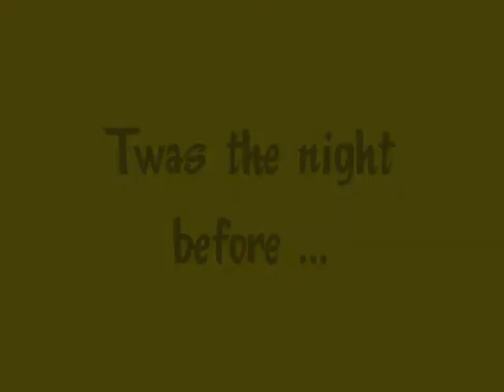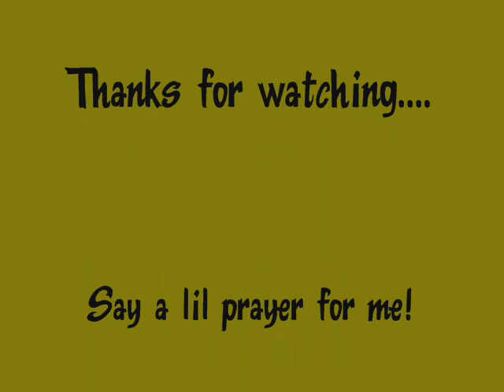WLS Update 10 - Twas the night before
Night before my DS Surgery!  Woohoo it's finally here.